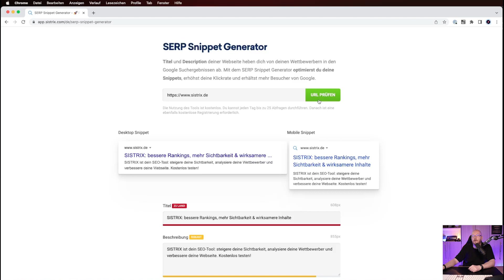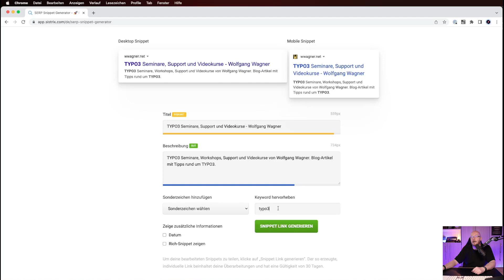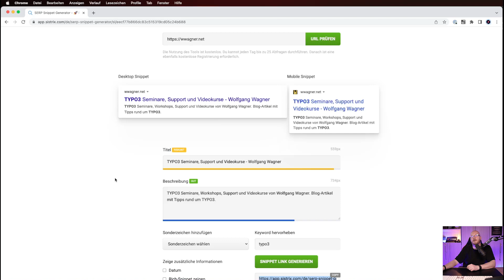Vorschau der Google Suchergebnisse testen mit SERP Snippet Generator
Mit dem SERP Snippet Generator kannst Du testen, wie deine Website in den Suchergebnissen von Google rüberkommt.
In TYPO3 und WordPress gibt es dafür zwar Extensions bzw. Plugins, aber für andere CMS oder statische Seiten kann dieses Tool sehr nützlich sein.

Mit dieser Hardware und Software erstelle ich meine Videos:
== Video-Hardware

Jetzt erhältlich: das neue TYPO3 11 Videotraining & die TYPO3 Masterclass